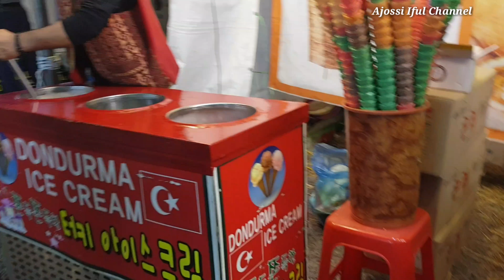Kebab Turki dan es Krim Turki di pasar malam Korea😎😎😎 pengunjung nya bening2 broew...😃😃😉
Selamat datang di Ajossi channel broew... minta dukungan subscribe dan like nya ya broew... biar semangat buat video nya... makasih.😊😊Jalan2 di pasar malam Korea sambil mencoba kebab dan es krim dari Turki mantapp broew.
Semoga bisa menghibur dan bermanfaat.